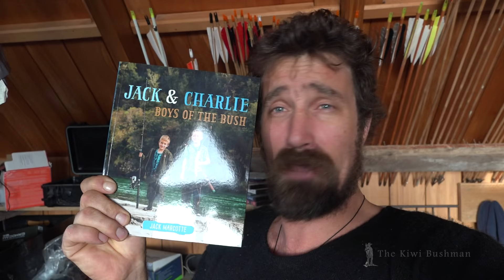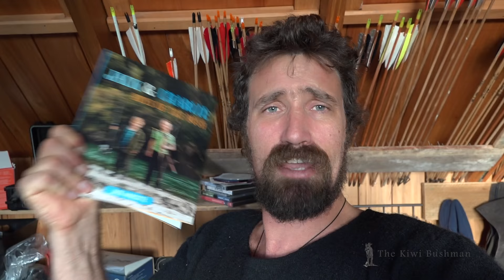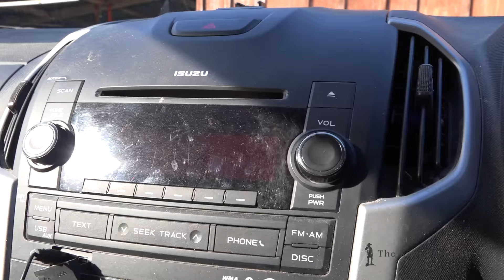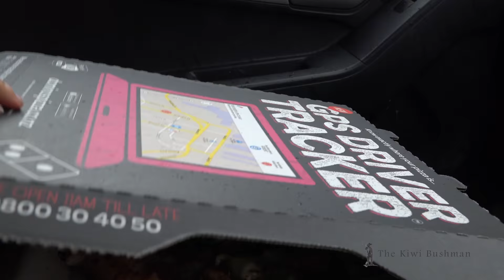Josh James New Zealand youtuber adventure vlog #1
Someone told me to do a VLOG so I did, not enough new zealand youtubers apparently, welcome to Josh James VLOG #1 - I guess its just like 'A Day In The Life with' a different name. Adventure vlog maybe, cause life is adventurous